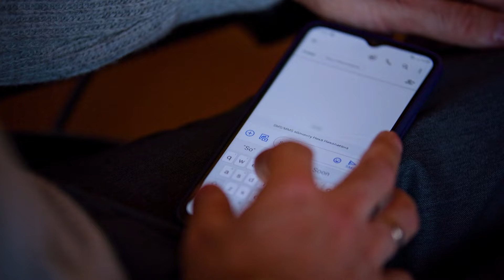Su marido haría lo que fuera por dinero (Parte 4) Volver a Sentir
Tras una terrible lesión, los médicos pronosticaron una vida en silla de ruedas para la gimnasta Nika. Pero ella consigue recuperarse y ahora es entrenadora de rehabilitación y ayuda a otros como ella. Un día recibe la visita de Vadim, un exitoso científico que lleva dos años viviendo "sobre ruedas" sin esperanza de mejorar. Tras realizar ella misma un examen, Nika llega a la conclusión de que los médicos se han equivocado y que los medicamentos que Vadim consume están empeorando su estado. Nika convence al joven para que deje de tomar dichos medicamentos, y esta decisión tiene resultados sorprendentes. Sin embargo, la mujer de Vadim insiste en la "terapia" letal.